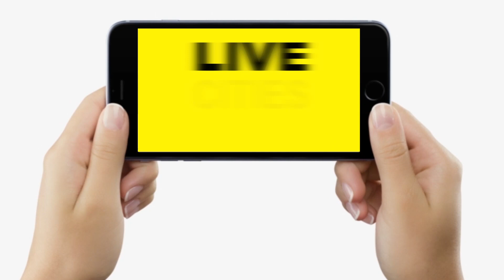Nitish Kumar बन जाएं PM, मंत्री Ashok Choudhary ने BJP पर भड़कते हुए क्या कहा, सुन लीजिए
Nitish Kumar बन जाएं PM, मंत्री Ashok Choudhary ने BJP पर भड़कते हुए क्या कहा, सुन लीजिए | Bihar News | LiveCities